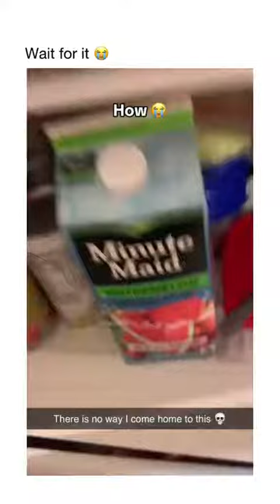Funny Dog Compilation